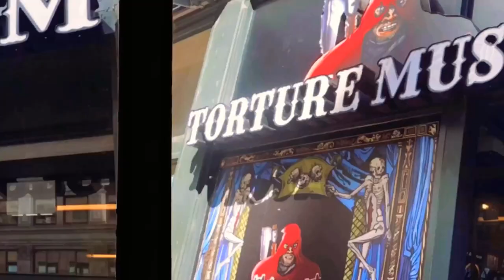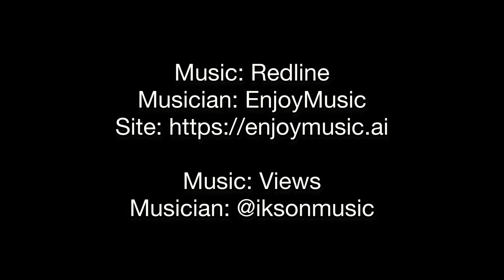Not Your Typical Beach Movie / SFX / Bill Butler Tribute / Ana Maria Island / Sarasota Florida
In this sandy dune episode, Chris reveals his favorite ‘beach movie’, a film that made a cultural impact on the mid 70’s. He also describes one of his favorite jump scares. Chris pays tribute to a famed cinematographer who recently passed away, the video finishes with a beautiful Sarasota sunset.
(Bonus points if you can count how many times Chris over-uses the word “extraordinary”!)